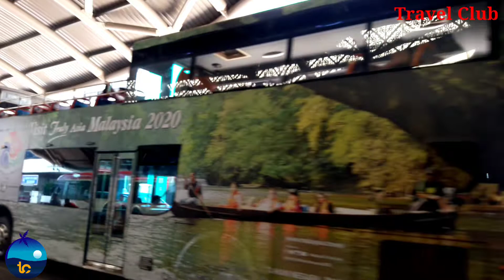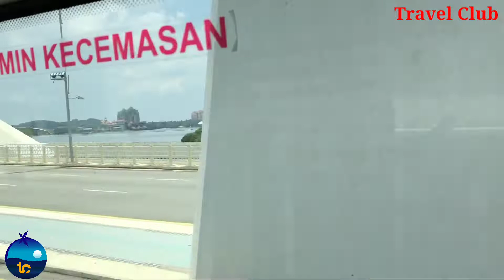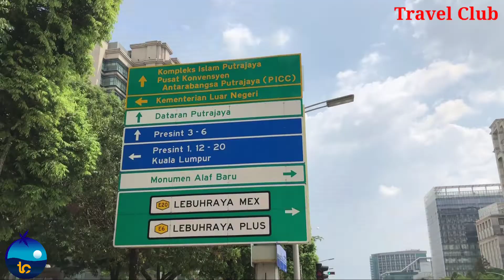Malaysia Kualalampur Tour/মালয়েশিয়া কুয়ালালামপুর ভ্রমন।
এশিয়ার অন্যতম সুন্দর দেশ মালয়েশিয়া। মালয়েশিয়ার সাবেক প্রেসিডেন্ট মাহাথির মোহাম্মদ আধুনিক মালয়েশিয়া তৈরি করেছেন।

‌        VIDEO OWNER : TRAVEL CLUB